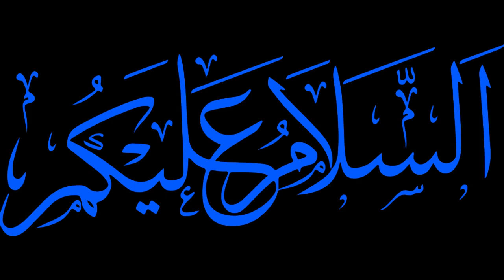Raw Honey Benefits for Health and Weight Loss | Benefits of Honey If Used daily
Raw Honey benefits for health and weight loss and what are the benefits of honey if used daily on the human body are discussed in the video. It will be an interesting healthcare remedy for people to know that honey can be used as a medicine as well as honey is the best multivitamin than any of the multivitamins available in the market. Honey could be used for several purposes such as the honey benefits on hair heart skin and stomach. One of the Honey benefits is commonly used for weight loss and to reduce high blood pressure and high cholesterol. Eating honey daily leaves amazing effects on the human body. There are so much more benefits eating honey daily.

Topics covered in the video:
1- Benefits of pure honey for skin eyes hair and face
2- Health benefits of eating raw honey daily and using honey as a multivitamin
3- Benefits of honey on the human body when used daily
4- Benefits of honey for skin and liver
5- Health benefits of using pure honey
6- Honey for weight loss and benefits of honey for high blood pressure
7- Using raw honey for a healthy heart
8- Raw honey benefits and benefits of honey in Urdu
9- Honey health benefits
10-Using raw honey in daily life
11-Benefits of using raw honey
12-benefits of eating daily raw honey
13-Health benefits of honey
14-Honey benefits for high cholesterol

About Our Channel:
Our channel is about Healthcare remedies. We cover lots of cool stuff related to health care such as Skin and face treatment using face packs naturally, hair masks, protein and Instant energy booster drinks, a healthy diet, and mind and body relaxation.